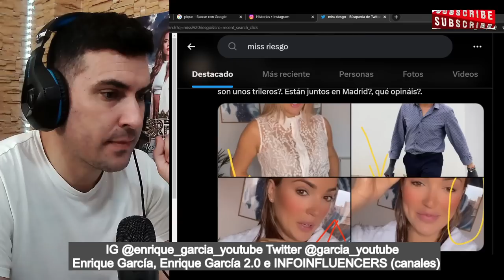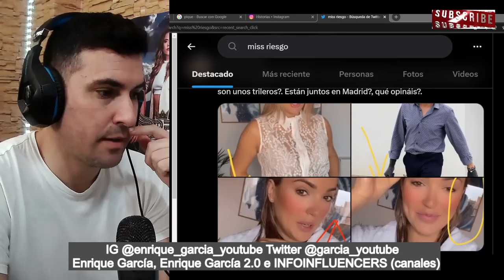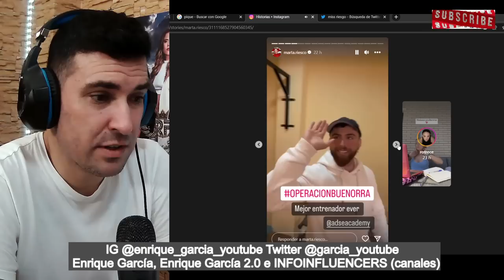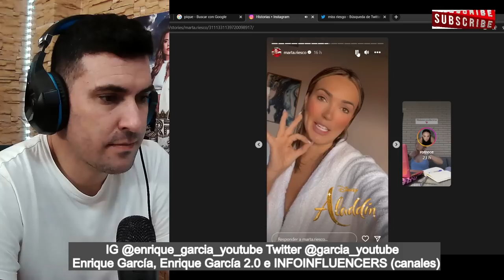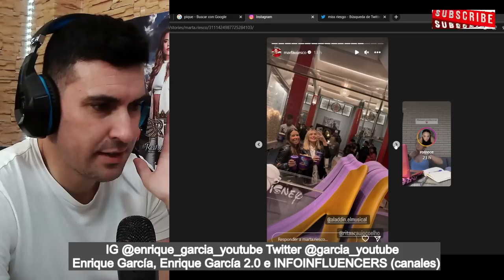Antonio David y Marta Riesco PILLADOS JUNTOS, por una TUITERA❤️